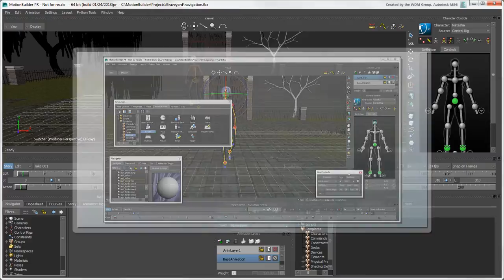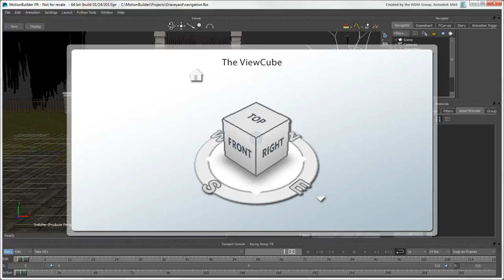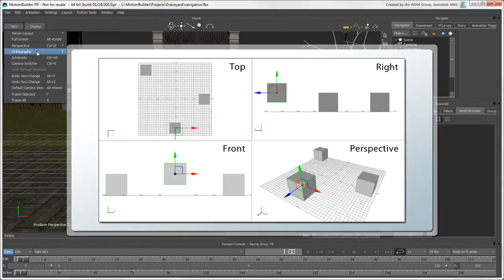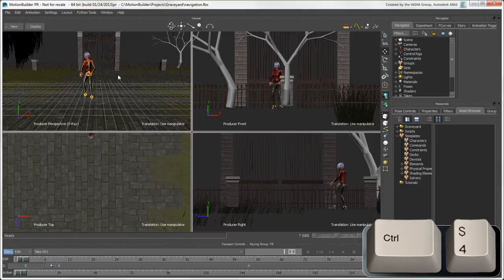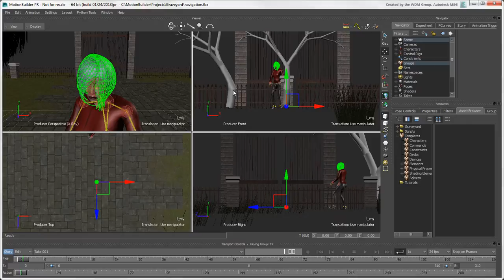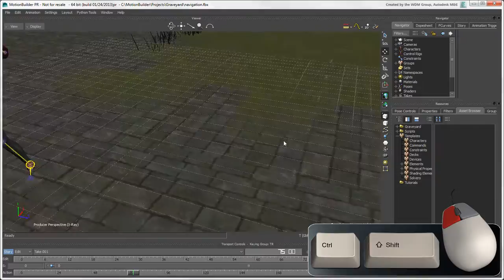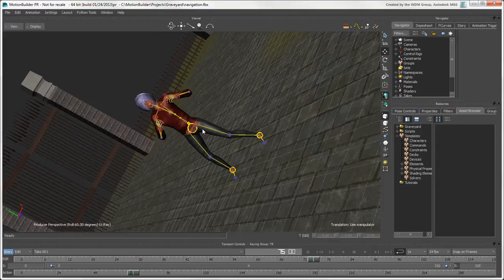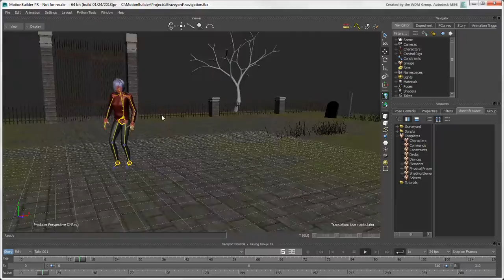Getting Started with MotionBuilder: Navigating with Cameras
This video covers how to use the different cameras and navigation tools in the viewer.
Level: Beginner
Recorded in: Autodesk MotionBuilder 2014